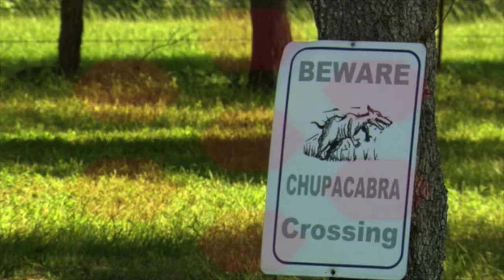Chupacabra - A song by Tombstone Graffiti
This song by the Rock n' Roll Band, Tombstone Graffiti is about El Chupacabra.